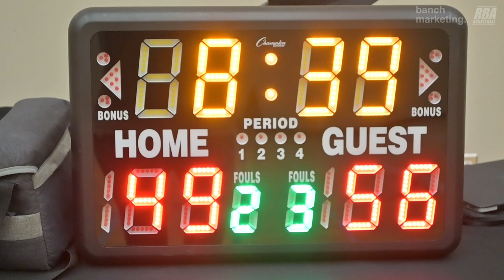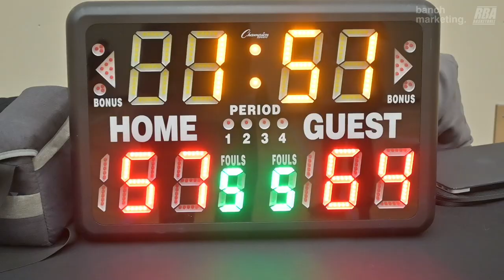2024 Burnaby Winter Comp - Flightless Birds vs Too Much Sauce - Roundball BC Mens Basketball League